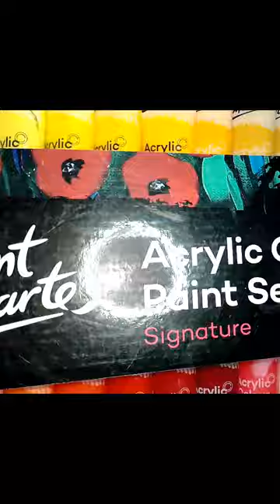canvas painting ideas 💡💡💡. # canvas idea💡 💡 💡 💡 💡 💡 💡